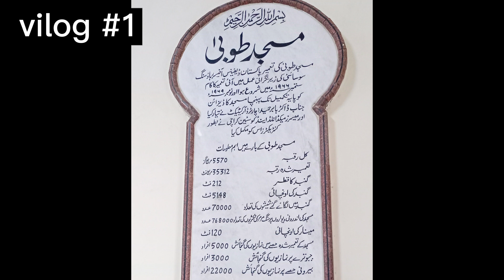first vilog in Karachi💐 |Tuba Masjid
basices of history.